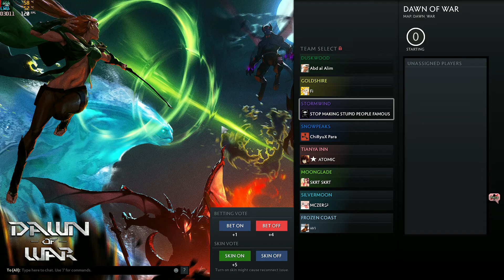DEATH PROPETH, TERROR BLADE, LUNA, OMNIKNIGHT | DAWN OF WAR DOTA 2 GAMEPLAY #30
STRONGER SQUAD !